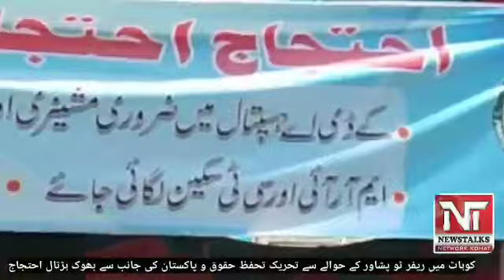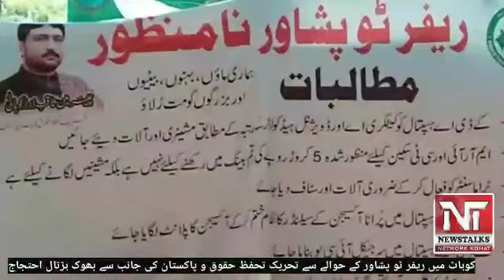Referee to Peshawar rejected by Saqib Abrar Kohati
ریفر ٹو پشاور نا منظور ثاقب ابرار کوہاٹی کے جانب سے کوہاٹ کہچری چوک میں احتجاج خواجہ سرا کی شرکت۔